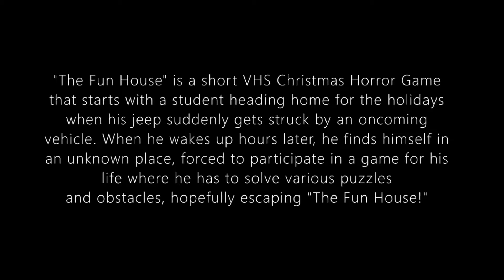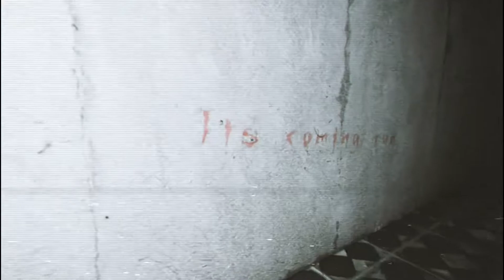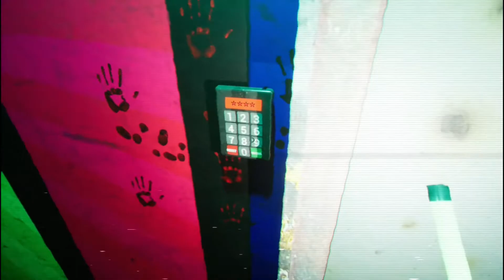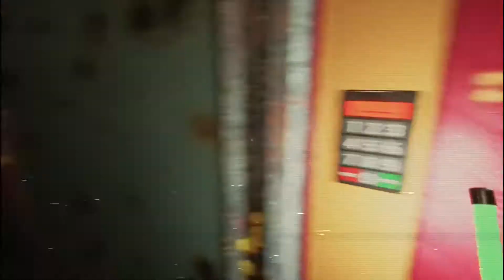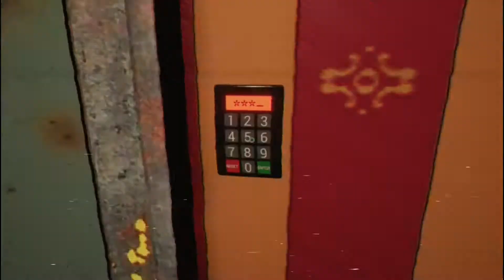THE FUN HOUSE - VHS STYLE CHRISTMAS INDIE HORROR